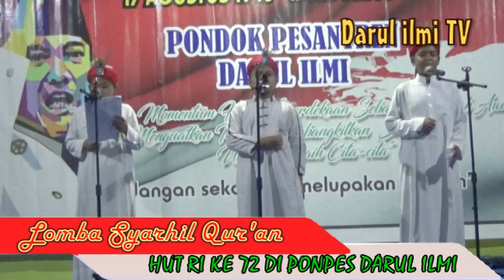Lomba Syarhil Qur'an HUT RI Ke 72 Di Ponpes Darul Ilmi